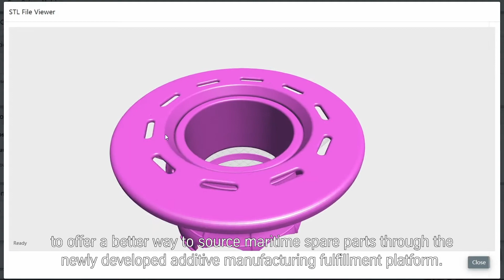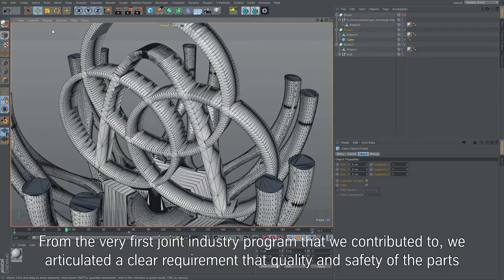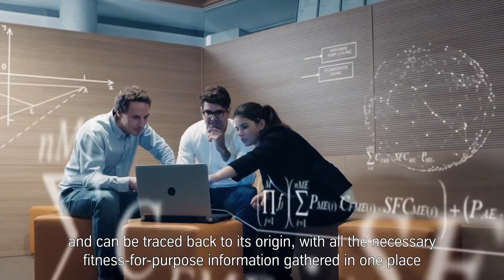thyssenkrupp & Wilhelmsen LOI Ep 2